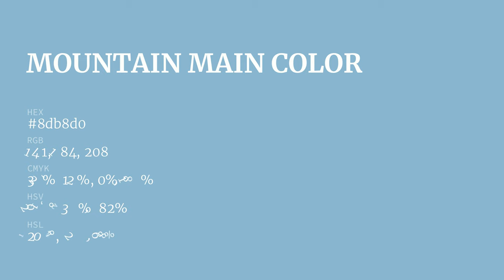Mountain Main color 8db8d0 hex color - Blue color - Warm color 8db8d0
What color is Mountain Main ? 8db8d0 hex color - Blue color - Warm color 8db8d0

Hex 8db8d0 Color Code is also known as Mountain Main color.

Hex 8db8d0 Color code in RGB color code model is created after adding 55.29% red color, 72.16% green color and 81.57% blue color.
Hex 8db8d0 Color code in CMYK color (process color) code model is generated after subtraction of 32% cyan, 11% magenta, 0% yellow and 18% black.